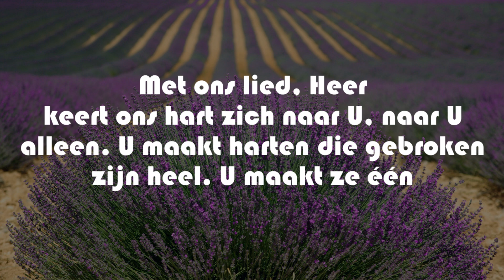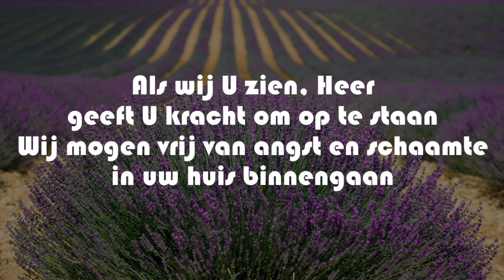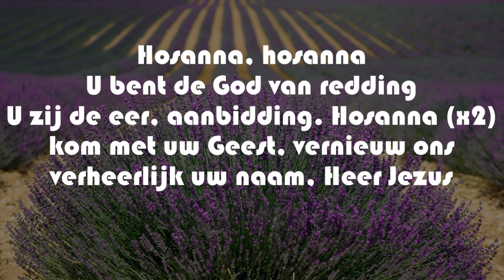Opwekking met tekst 685 Hosanna